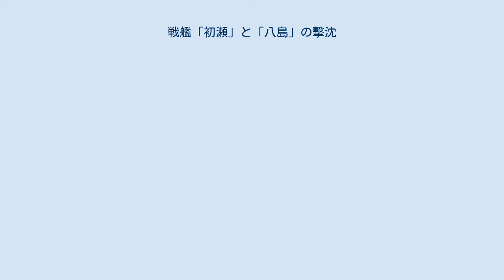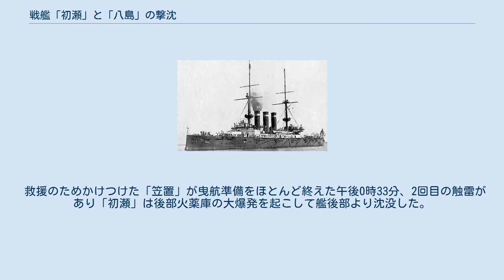戦艦「初瀬」と「八島」の撃沈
戦艦 初瀬 戦艦 八島（1897年撮影） 触雷した八島を描いた絵 アムール 戦艦「初瀬」と「八島」の撃沈では日露戦争における旅順港閉塞作戦に従事中の1904年（明治37年）5月15日、ロシア海軍が敷設した機雷により2隻の戦艦が撃沈された出来事を書く。
 1904年（明治37年）5月15日、「初瀬」は第一戦隊司令官梨羽時起少将の旗艦として旅順港閉塞作戦に従事していた。
 旅順港外の老鉄山沖を初瀬・敷島・八島・笠置・龍田等で行動中、ロシア海軍の機雷に触雷した（敷設艦アムールによる）。
午前11時頃、「初瀬」は左舷艦底に触雷し、航行不能となる（舵機故障、左舷傾斜、艦後部沈下）。
 当時は好天で、初瀬乗組員達は全く警戒していなかった。
 続いて初瀬救援中の僚艦「八島」も触雷する（夕刻になり沈没、戦死者なし）。
 「敷島」は戦場を離脱。
日本側は機雷もしくは潜水艦に襲撃されたと判断していた。
 救援のためかけつけた「笠置」が曳航準備をほとんど終えた午後0時33分、2回目の触雷があり「初瀬」は後部火薬庫の大爆発を起こして艦後部より沈没した。
 「八島」における触雷は午前11時10分頃で、最初に触雷した「初瀬」救援のため停止してボートを降ろしている最中だった。
 これにより日本海軍は当時保有していた主力戦艦6隻中2隻を失った。